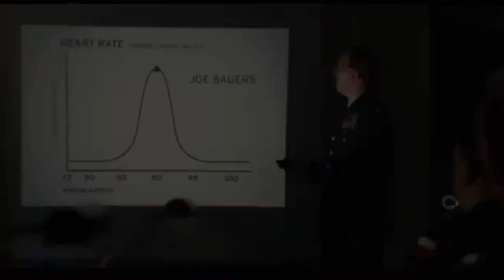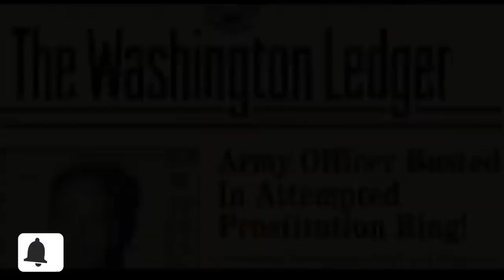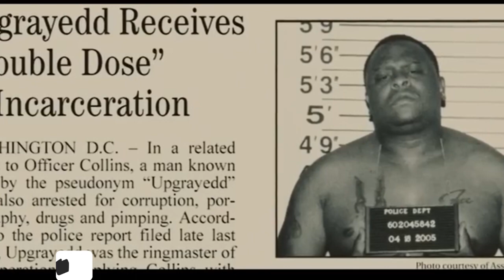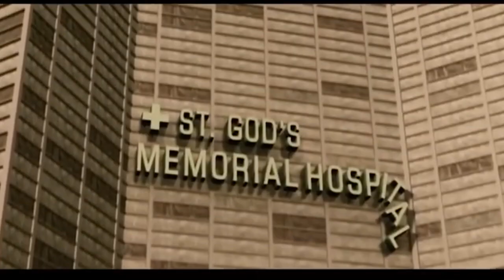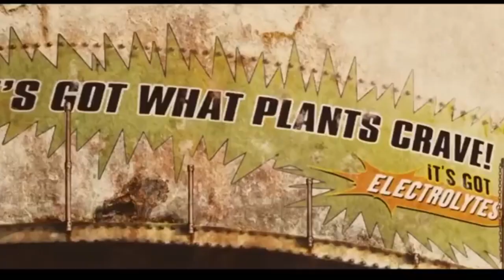🛑Waggaa 500 Booda Namni Hunduu Raatuu Taha I Abel Birhanu| Mert film|cinemawi|achir film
Welcome.
Baga nagaan Gara chanaalii Beki_focus nagaan dhuftan.
Chaanaaliin kun chanaalii barsiisaa Fi bashannansiisaa afaan oromooti.

♦️Afaan oromoon bashannanaa!♦️

♦️Afaan oromoon bashannanaa!♦️

However, if any content owners would like their images, video or music removed please contact as via our email.